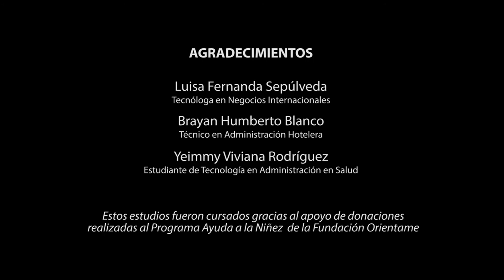Jóvenes construyendo caminos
Este breve video relata la experiencia de tres jóvenes que al terminar el ciclo de educación básica secundaria tenían dificultades económicas para continuar estudiando.

Hoy con su testimonio de superación y esperanza Luisa, Yeimmy y Brayan beneficiarios del Programa Ayuda a la Niñez, nos cuentan cómo más jóvenes también tendrán la oportunidad de cumplir sus metas.

© Fundación Oriéntame - 2016